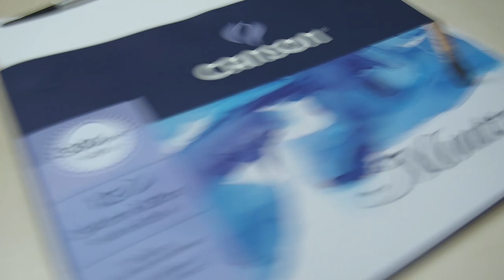SULU BOYAYA GİRİŞ | DAĞ EVİ NASIL ÇİZİLİR?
Sulu boyada gelişmek için sürekli antrenman yapmaya devam ediyorum. Yaptığım çalışma üzerinde kendimi eleştirerek hatalarımı bulup düzeltmeye çalışıyorum.

Muhammed Yüksel kanalında yağlı boya, akrilik, kuru boya, air brush ve marker tekniklerine dair videolar bulabilirsiniz.